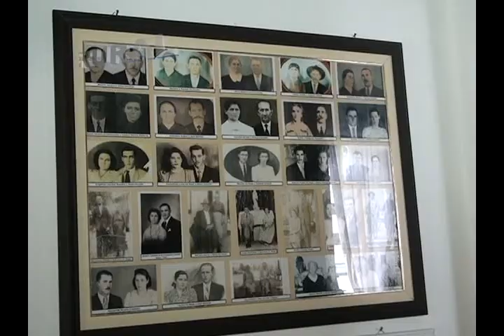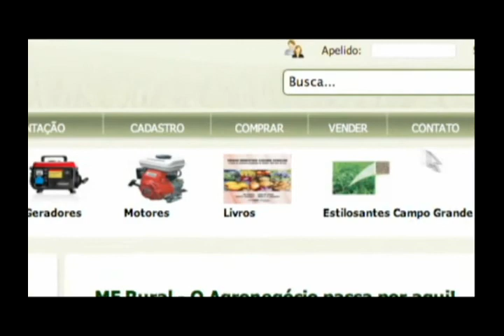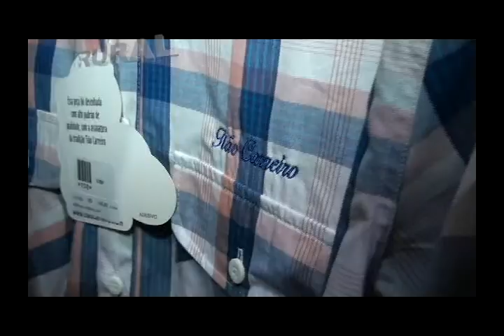MAIS RURAL FAZ RECEITAS COM FÁTIMA DA CATI EM OSCAR BRESSANE, NOTICIAS E MATOGROSSO E MATHIAS!!